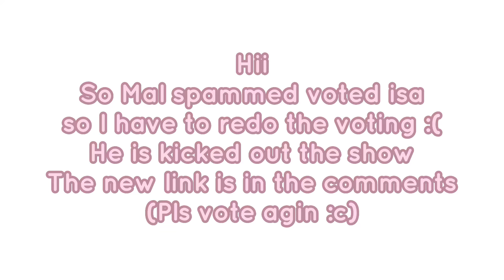GUYS THE NEW VOTING LINK IS IN THE COMMENTS!!!